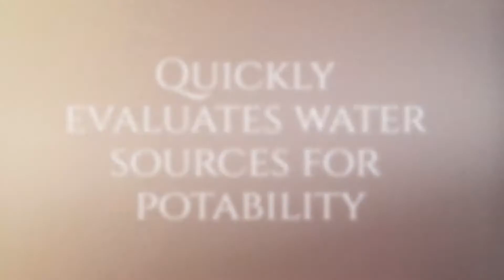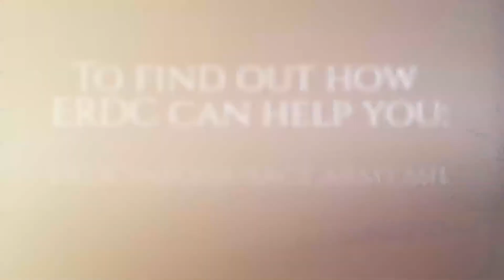WaterDOG: Water Diagnostics Operations Gear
Scientists at the U.S. Army Engineer Research and Development Center’s Geospatial Research Laboratory in Alexandria, Virginia, have developed the Water Diagnostics Operations Gear which focuses on geo-enabling physical water quality measurement collection and data monitoring. The WaterDOG is easy-to-use and requires no special training. The WaterDOG units are small enough that they can easily be sent to customers in the field.
WaterDOG is a fully-integrated, portable, geo-enabled water sensing toolkit designed to rapidly collect, monitor and map water quality data from any water source.
With a touch-screen display, wireless transmission and dynamic readings, the WaterDOG digitally senses the water for turbidity, temperature, conductivity, pH, oxidation reduction potential, dissolved oxygen and free available chlorine.
Monitoring these parameters is necessary to certify water as potable. Immediate data can be accessed via mobile or stationary networked devices using the Retriever 1.0 software also developed by GRL’s Geospatial Sensing and Photonics Laboratory team.
The WaterDOG quickly evaluates water sources for potability, reduces errors in interpreting analog measurements, and improves overall analysis of water quality in an operational environment.
WaterDOG provides instant and accurate evaluation and reporting of water quality data in both military and civil applications and allows simultaneous monitoring of multiple water production operations from a central location.